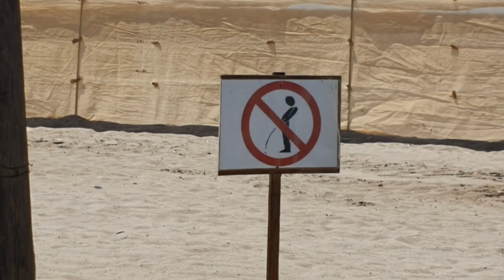Barka Ostrich farm .Muscat vlog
Barka is a coastal city in the region Al Bāţinah, in northern Oman. Nearby is Bait Na'aman, a four-towered fort of the 17th-century iman Bil'arab bin Sultan, renovated in 1991.